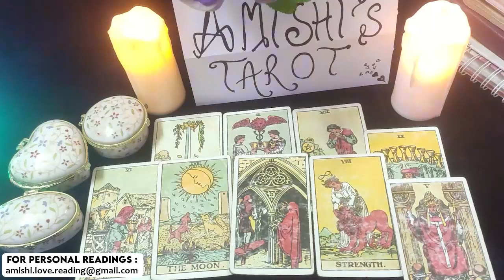LIBRA COMING BACK HOT 4U 🔥🔥 THEY REGRET LEAVING U OUT IN THE COLD💔